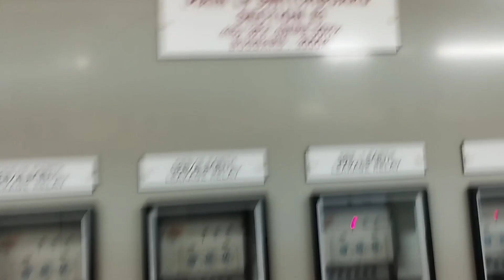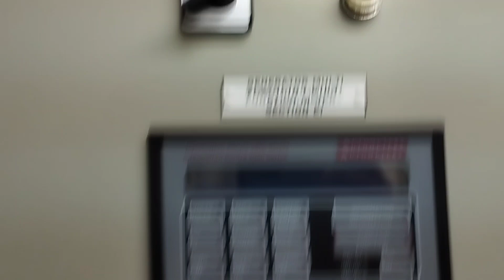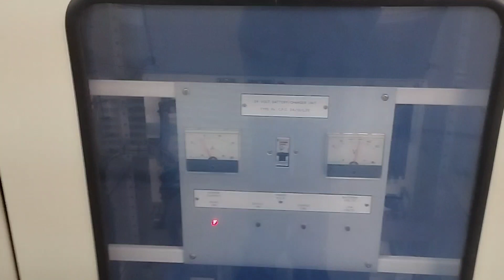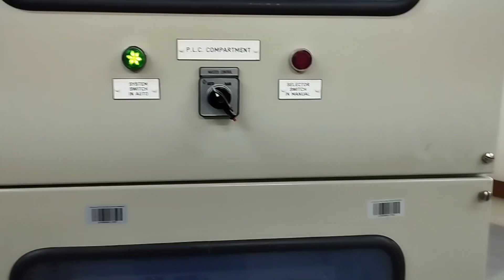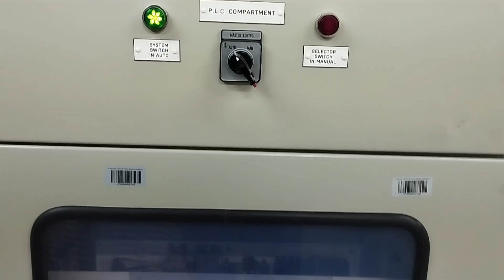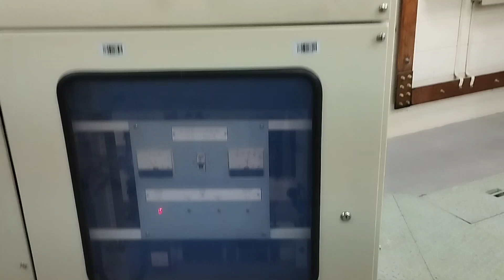How to work PLC system ! PLC system kya hai? PLC programming system /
How to work PLC system ! PLC system kya hai? PLC programming system / ‎@KKtechnicalDubai9